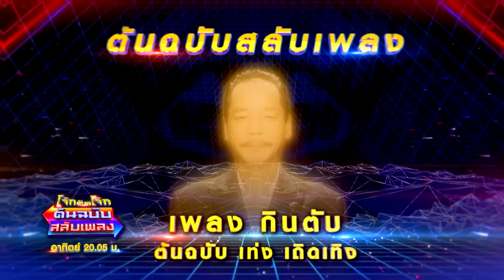โจ๊กตัดโจ๊ก ต้นฉบับสลับเพลง (เท่ง เถิดเทิง - ศิรินทรา นิยากร) | EP. 11 | 31 ก.ค.65 [1/5]